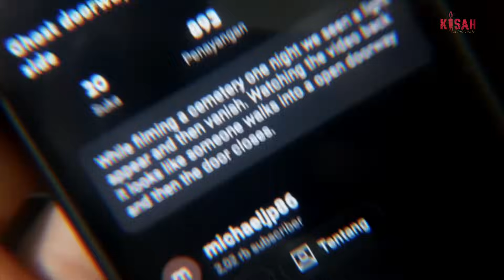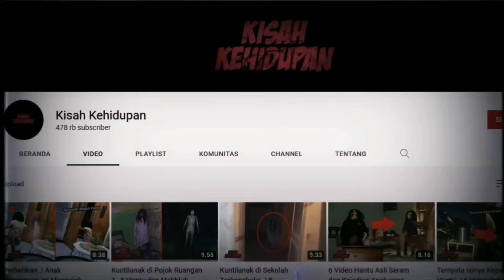Ngeri, Wanita ini Kerasukan Jin Sampai Meronta-ronta..! 6 Video Menakutkan yang diunggah ke Internet